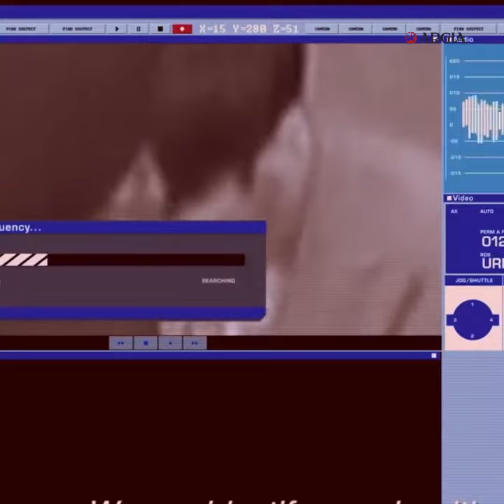PODCAST #15 (teaserra) | Herritarren fitxaketa numerikoaren ametsa betetzen ari da Frantzia